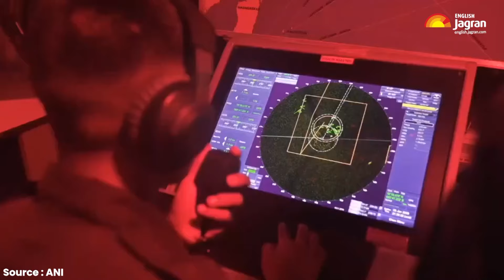MILAN 2024: Mega Naval Exercise With 51 Countries | Jagran English News Updates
MILAN 2024: Mega Naval Exercise With 51 Countries. MILAN-2024 will host over 50 countries, each sending their operational units and delegations. It's a testament to the growing significance of this exercise on the global stage. Watch this video to know more.